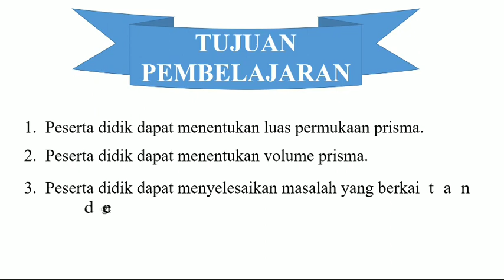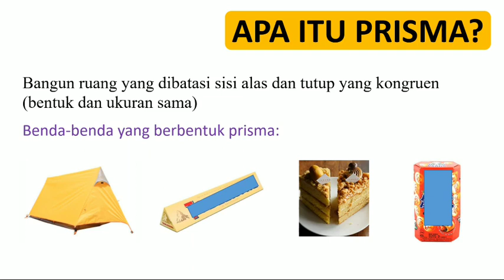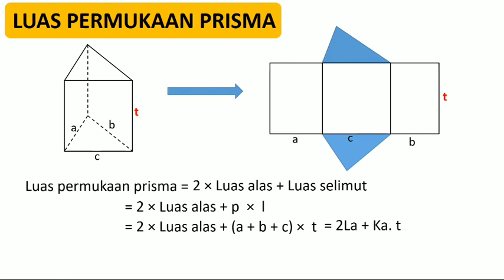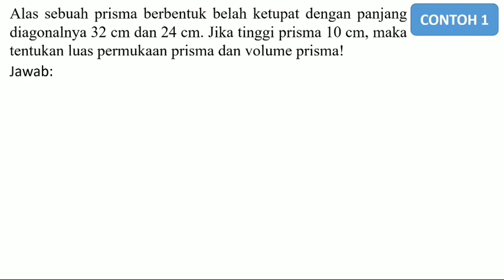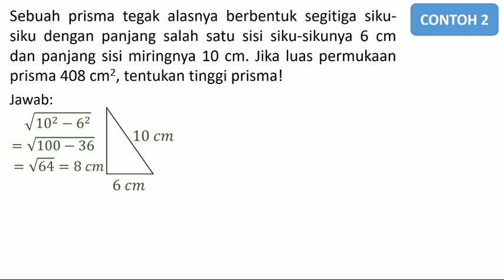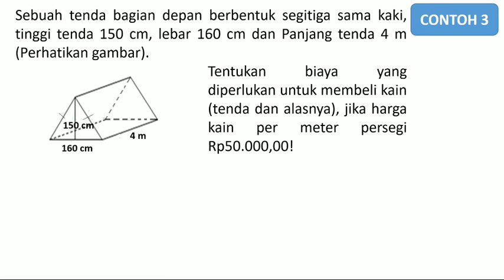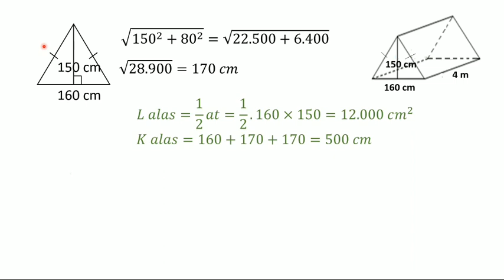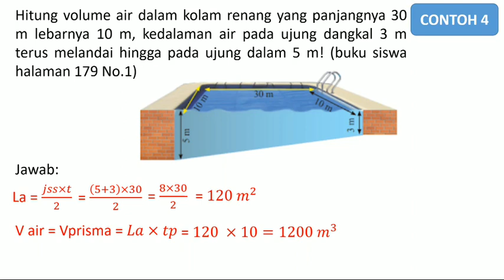Pembelajaran Senin, 29 Maret 2021. Mapel: Matematika. Kelas: VIII. "Prisma"